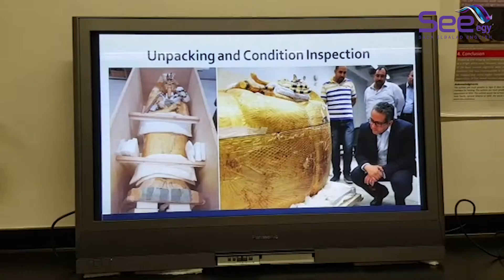SEE Tours GEM’s Restoration Labs, Inspects Tutankhamen’s Treasures